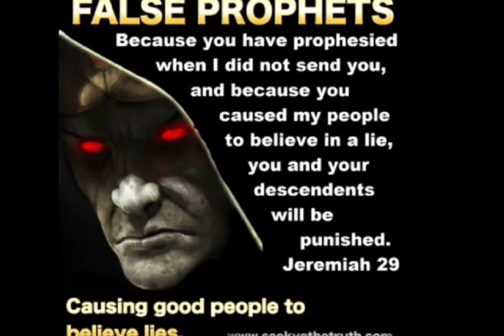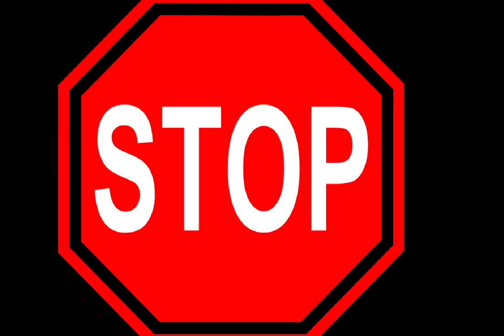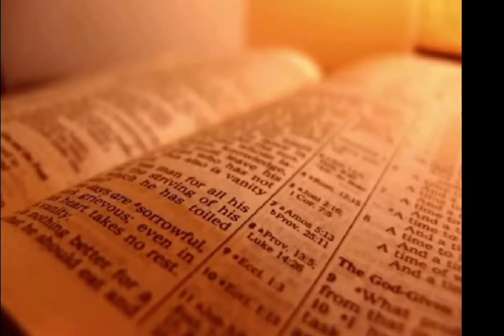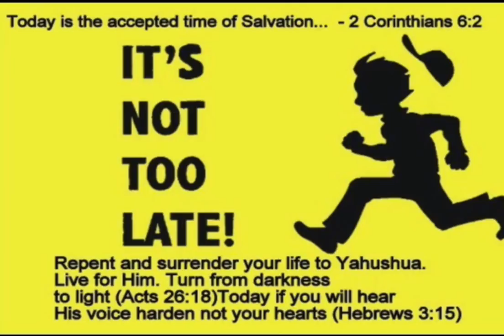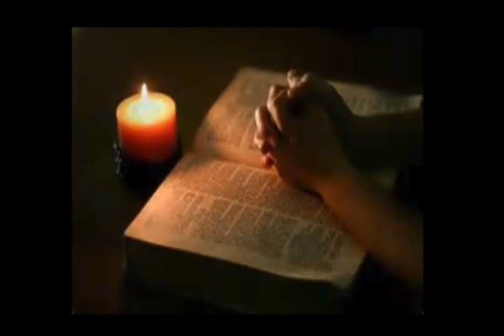Jonathan Kleck is Brainwashing GOD's Children!! BEWARE of CULTS lead by Fallen Angels!!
This Video shows How Cults Brainwash Followers starting with an Introduction, then Comments from a Cult Expert Steven Hassan. Next we give Comments from a Recognized Hebrew Scholar Michael Heiser explaining "WHY FALLEN ANGELS ARE CONDEMNED WITHOUT ANY POSSIBILITY OF REDEMPTION." We then Close with What Awaits... "THE UN-REDEEMABLE and/or UNREPENTANT LOST" !! Choose Wisely Who You Listen to Friends. Time Is SHORT and The Events on The World Stage are Ramping Up !! All of This Said, If This "Un-Monetized" Video has Helped You, Please consider Buying Us a Cup of Coffee, and Liking and SHARING The Video !! It Helps A LOT !! This Video took Over 24 Hours to Make, as it's Clear that "Dark Forces" were Working Against Us Every Step of the Way. Thanks and God Bless YOU !!
About Us...  We are Devoted Followers of The LORD JESUS CHRIST and We Work Hard to Help HIM fore-fill HIS Great Commission of Spreading HIS Gospel To The Entire World. We are a "Not for Profit" Ministry and ALL Donations Go To Feeding The Poor... Unless Marked Otherwise. We are Trying to Open a "Coffee Shop" as Funds are Available so that We can have a Casual Atmosphere to also Share "The TRUE Gospel of Our LORD JESUS CHRIST. Hope to See YOU Here One Day !!
We have followed Dr. Heiser for years... and have been Richly Blessed by doing same. NOTE: THIS Video WILL Attract A LOT of Kleckite TROLLS, as it CLEARLY Exposes Kleck's False Teaching. Thanks... !!
For More on Cults... See How To Identify Cults by Steven Hassan on "jwfacts Channel" and Internet Therapy Channel aka "Taryn Southern Channel" See... "The Man Who Escaped A Cult: Steve Hassan on Mind Control" | Taryn Southern ... For Complete Video